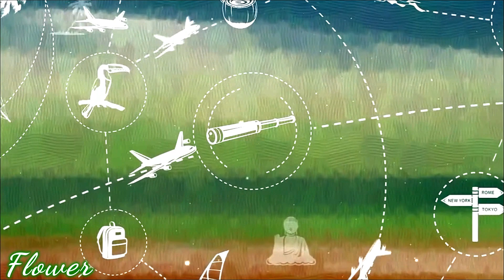Michael Jackson People Of The World